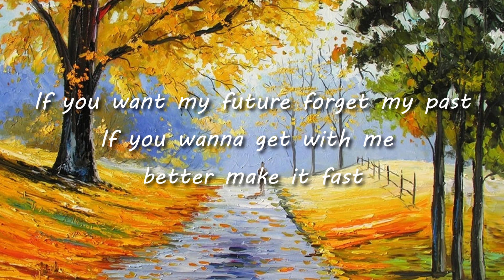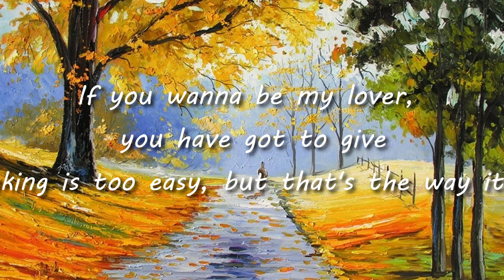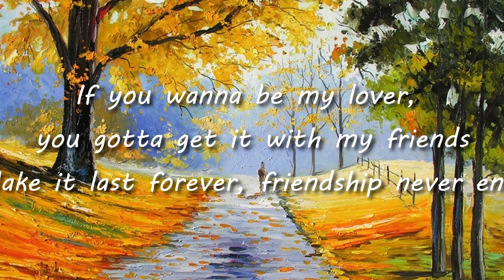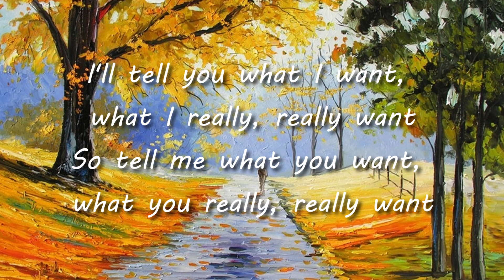Wannabe - Lyrics | Why Mona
💕Hello Friends,
Today's Video is Wannabe Lyrics.

Do Hit the Notifications Bell to stay updated

🎵🎵Lyrics:
Yeah, I'll tell you what I want, what I really, really want
I really really really wanna zigazig, ah
I wanna, I wanna, I wanna
If you wanna be my lover, you gotta get it with my friends
We got G like MC who likes it on an-
As for me, ah, you'll see
Slam your body down and wind it all around (I really, really, really wanna zigazig, ah)